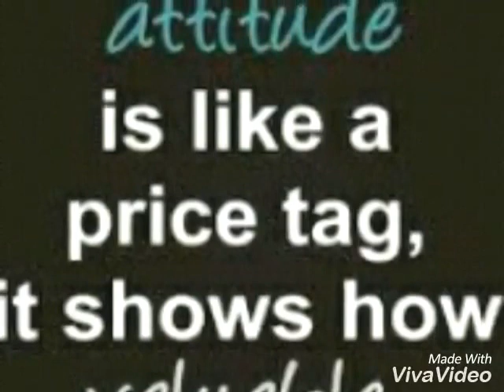Yash Dasgupta "The Style Icon" by Sutadripa Chaudhury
YashhD The Style Icon- Fan messages,
Proudly presented by YashhD-FanSpeaks!
yashhDRocks, YashhDStyle,